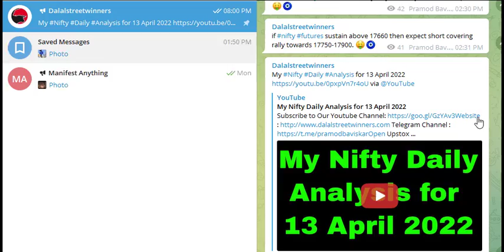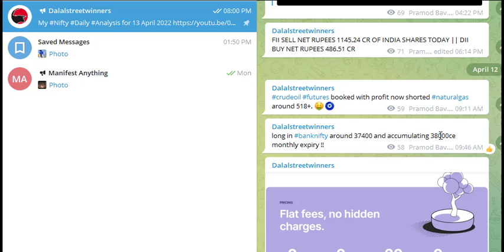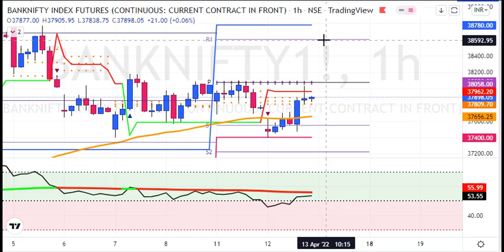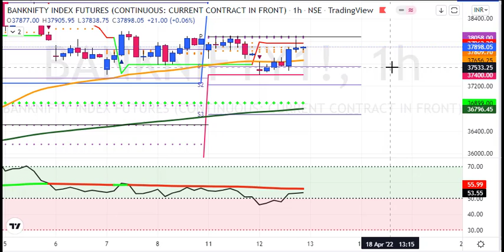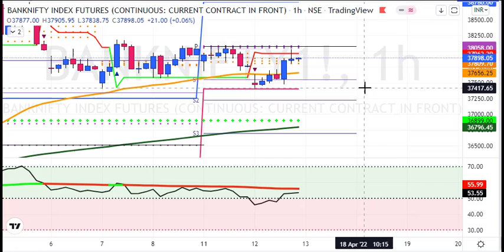My Banknifty Daily Analysis for 13 April 2022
1. Daily 1-2 Nifty Banknifty future tips
2. Intraday and Positional (2-3 days holding ) calls
3. 90% profit making accuracy with 1:2 risk reward ratio
4. must have capacity to maintain 3 Lakhs+
5. Expected monthly average returns are 75K to 80K
6. Charges 5k/monthly or 30k/yearly.

1. Daily 1-2 Nifty banknifty & stock Options tips
2. Intraday and Positional (2-3 days holding) calls
3. 90% profit making accuracy with 1:2 risk reward ratio
4. Must have capacity to maintain 50k+
5. Expected monthly average returns are 20K to 25k
6. Charges 3k/monthly or 12k/yearly.

1. Daily 1-3 calls in gold, silver, copper, crudeoil & naturalgas futures
2. Intraday and Positional (2-3 days holding ) calls
3. 90% profit making accuracy with 1:2 risk reward ratio
4. must have capacity to maintain 5-6 lakhs
5. Expected monthly average returns are 1 to 1.25 lakhs
6. charges 5k/monthly or 30k/yearly.

1. Daily 1-2 calls in rupee futures
2. Intraday and Positional (2-3 days holding ) calls
3. 90% profit making accuracy with 1: risk reward ratio
4. must have capacity to maintain 60k t 100k+
5. Expected monthly average returns are 40K to 43K
6. Charges 5k/monthly or 30k/yearly.

1. Daily 1-2 calls in NSE Stocks
2. Pure Intraday calls
3. 90% profit making accuracy with 1:2 risk reward ratio
4. must have capacity to maintain 50k
5. take each position worth 1 lakhs rupees
6. Expected monthly average returns are 20K to 25K
7. charges 3k/monthly or 12k/yearly.

1. Fix Returns (3 to 5% / Month).
•1 Months Prior intimation is required for Permanent closure.

2.High Risk Higher Return Account Management
•30:70 Profit Sharing basis.
• 10K Security Deposit (Refundable at end).